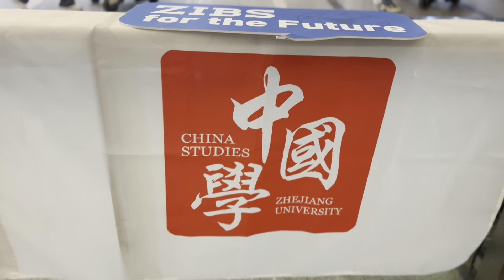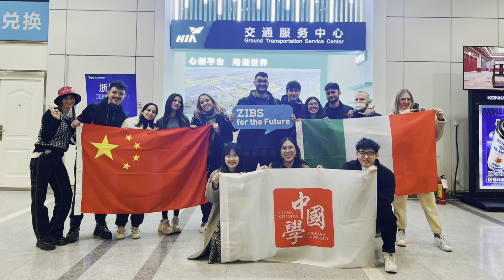Welcome our Newcomers from MCS (Master of China Studies) program at the airport！🥳🥳🥳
Hello Newcomers! The first group of our MCS (Master of China Studies) program's Italian students arrived on campus tonight!!
Welcome to come offline study at ZIBS Let's enjoy the adventure together
Follow us so that you won't miss ZIBS latest news!